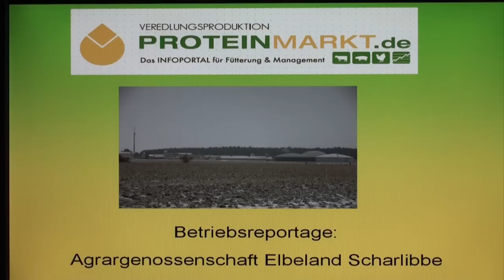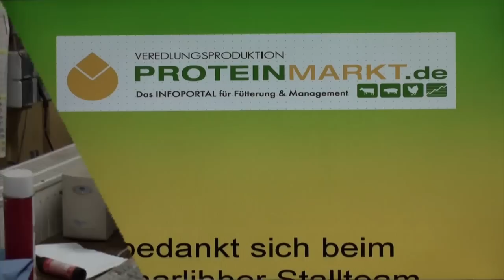Schweinehaltung mit Konzept in der Agrargenossenschaft Elbeland e.G. Scharlibbe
Bei der Agrargenossenschaft Elbeland eG in Scharlibbe werden von 5 Mitarbeitern 1260 produktive Sauen betreut. Dr. Manfred Weber hat den Betrieb für proteinmarkt besucht und gibt einen Einblick in die Schweinehaltung.